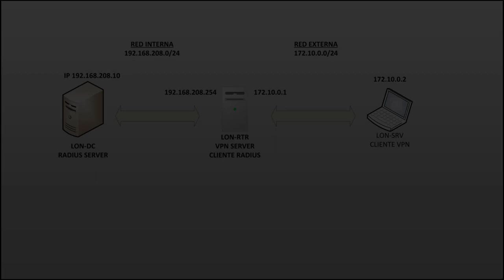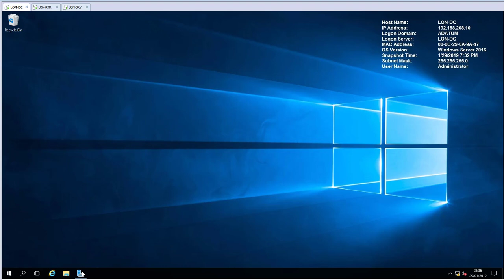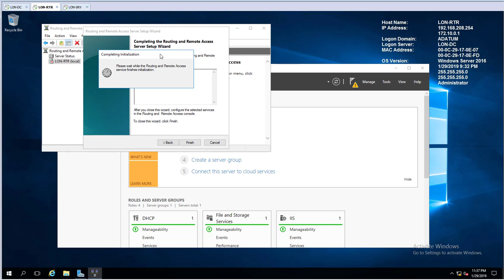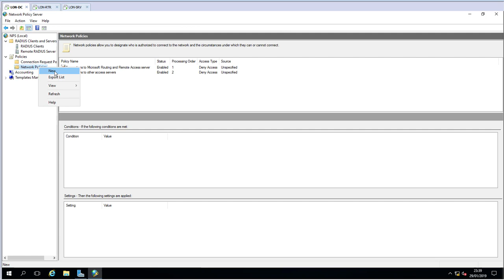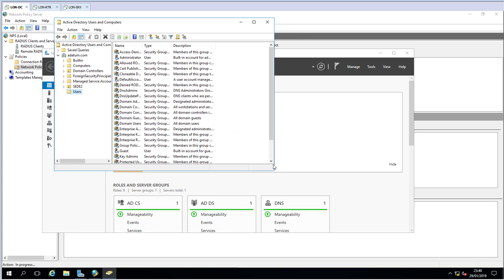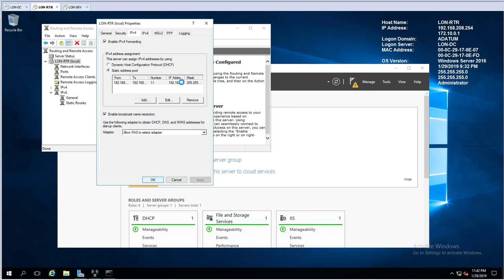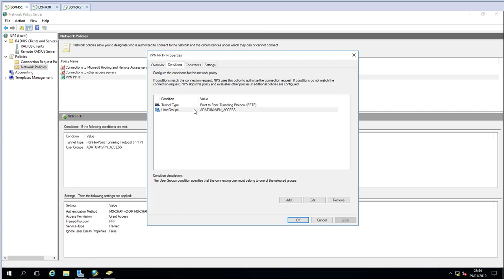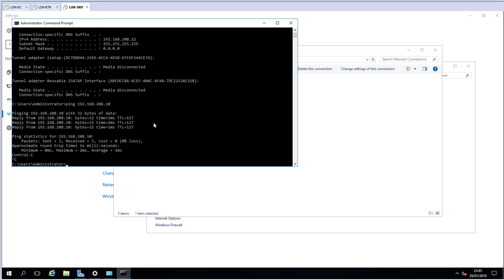Crear VPN de tipo PPTP con autenticación Radius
En este videotutorial vamos a configurar una conexión VPN cliente-servidor de tipo VPN autenticada con RADIUS en windows server 2016.

* Autor/a: Daniel Rodríguez
* Curso: Microsoft MCSA Windows Server 2016 + MCSE Cloud Platform & Infrastructure
* Centro: Tajamar
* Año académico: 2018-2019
*Recursos utilizados / Otros datos de interés: